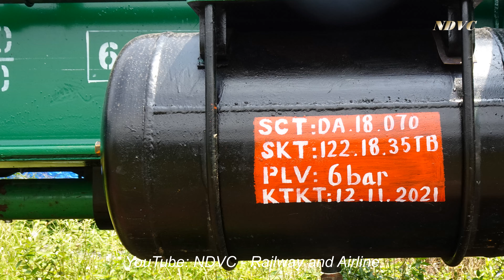BRAND NEW WHEELS | 120 BÁNH XE LỬA MỚI TOANH LĂN BÁNH CÙNG SÀN KHUNG CHẠY ĐI THỬ TẢI (18/08/2019)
WELCOME TO "NDVC - Railway and Airline". "NDVC" ALWAYS LOVE YOU. THANK YOU VERY MUCH !
CHÀO MỪNG CÁC BẠN ĐÃ ĐẾN XEM KÊNH NDVC - Railway and Airline. "NDVC" LUÔN YÊU THÍCH CÁC BẠN. CÁC BẠN ĐĂNG KÍ (MiỄN PHÍ) VÀ NHẤN CHUÔNG (BÊN CẠNH) ĐỂ NHẬN THÔNG BÁO VIDEO MỚI NHẤT NHÉ! CÁM ƠN CÁC BẠN !
Vietnam Railways: GE Locomotive D9E-227 pull brand new floor frame of load test train.